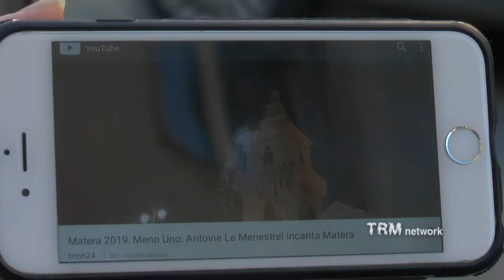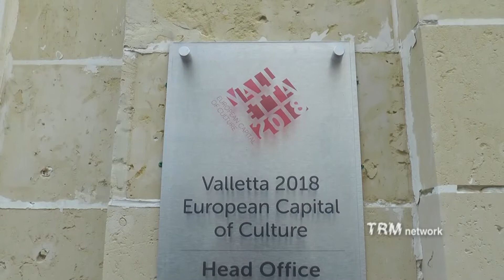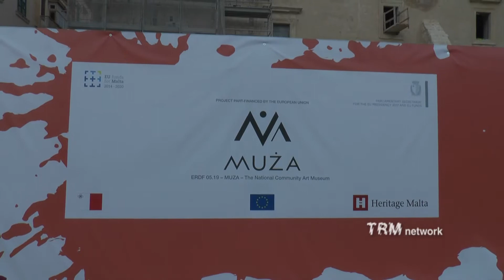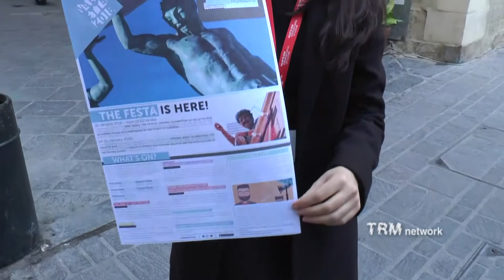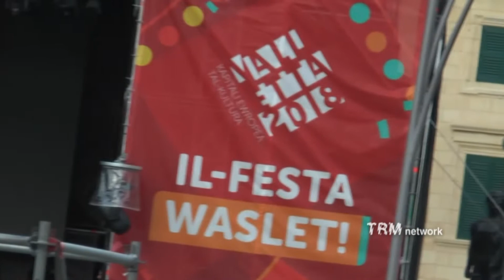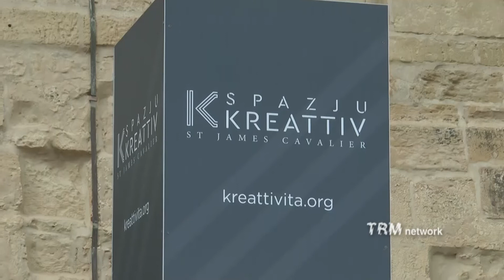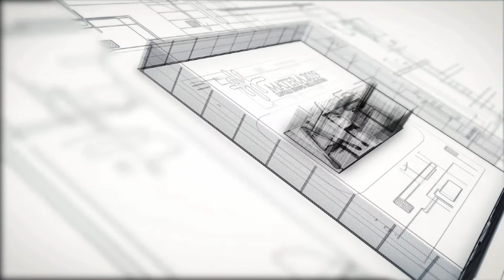ECoC : la cultura driver di crescita e innovazione per i territori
A Malta, in occasione dell'apertura di Valletta2018, incontriamo Michel Magnier, Direttore Cultura e Creatività Commissione Europea Bruxelles.